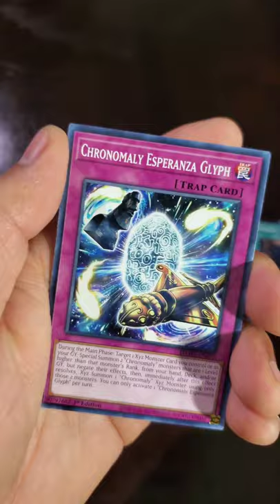Jared - Yu-Gi-Oh! TCG: Starlight Rare Hunting [Week 5 FINALE]